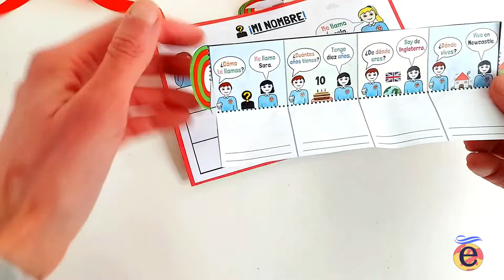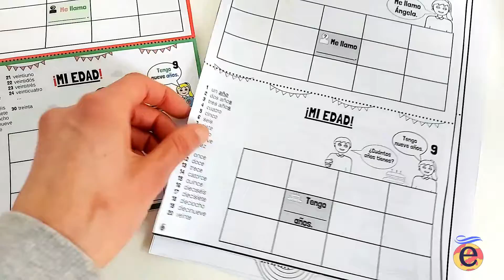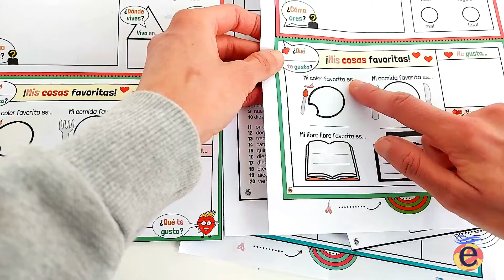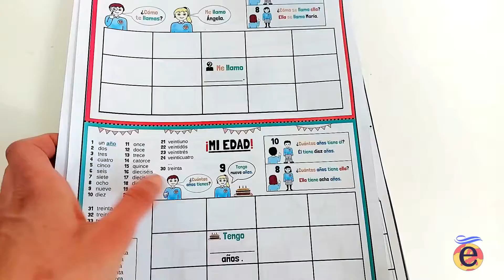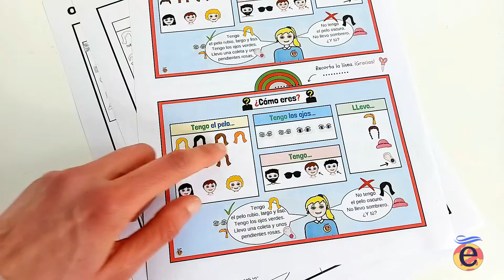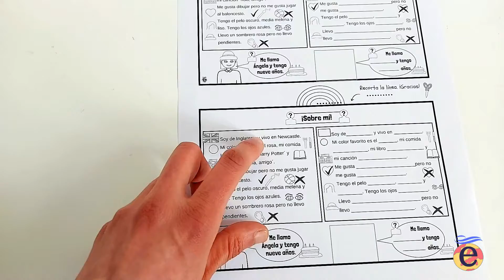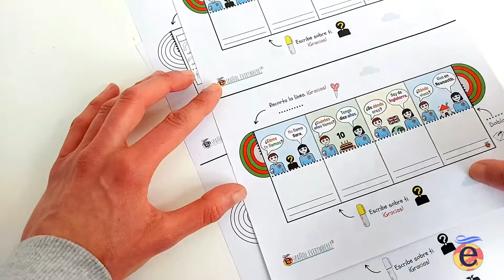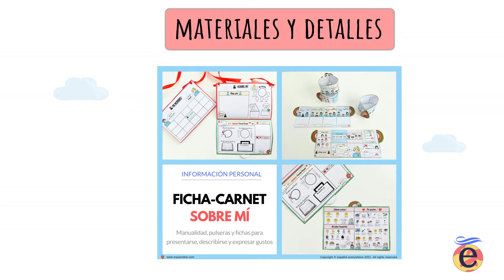FICHA-CARNET SOBRE MÍ- Manualidad, fichas y pulseras para presentarse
💡¿Buscas actividades para que tus peques se presenten y hablen sobre ellos?
✔Te propongo ´la ficha-carnet sobre mí´ con juegos, pulseras y hojas de soporte para reforzar saludos, nombre, edad, nacionalidad, gustos, colores y descripción física.
📝 Una vez listas las fichas, podrás convertirlas en carnet y tenerlas listas al comienzo del curso o en cualquier otro momento.
💻Compleméntala con la presentación PPT que te servirá para explicar las actividades y llevar a cabo 4 juegos sencillos: Bingo de la edad, ruleta sobre mí, pregunta y une o completa la pulsera.
👍Espero te sirvan las ideas y no dudes en contarme qué otras ideas utilizas para que tus peques se presenten.
¡Millones de gracias! 🙏🙏🙏
Carmen